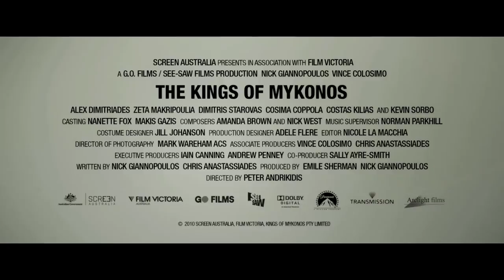The Kings of Mykonos: Wog Boy 2 (2010) -Teaser Trailer [HD]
The original 'Wogboys'
Nick Giannopoulos & Vince Colosimo
return to the big screen with
'The Kings of Mykonos: Wog Boy 2'.  Co-starring Alex Dimitriades, Zeta Makrypoulia, Dimitris Starovas, Cosima Coppola, Manos Gavras & Kevin Sorbo.